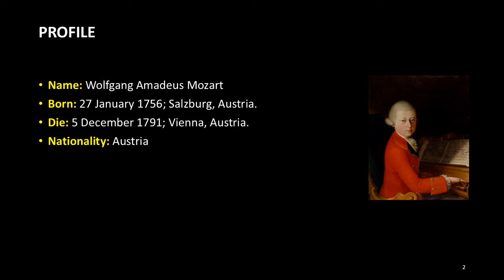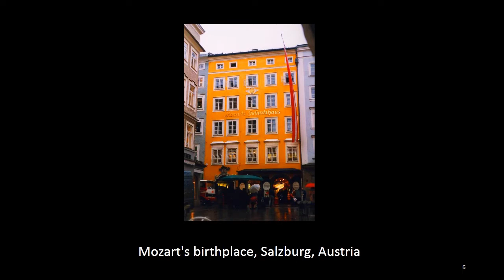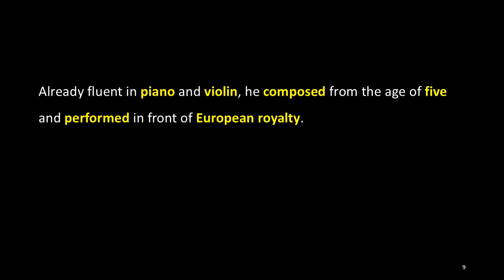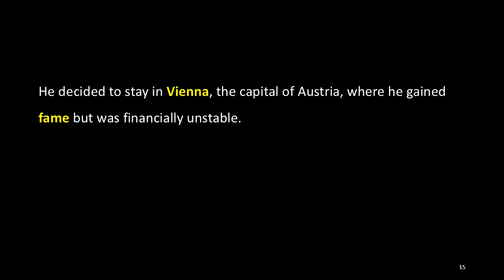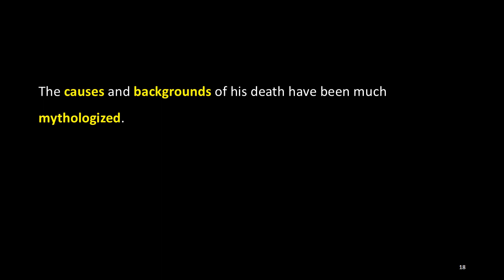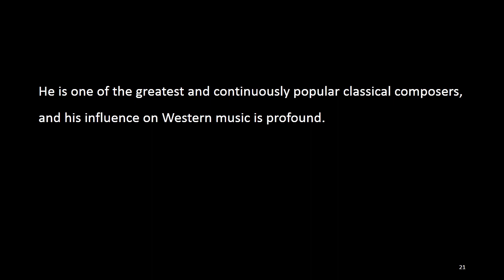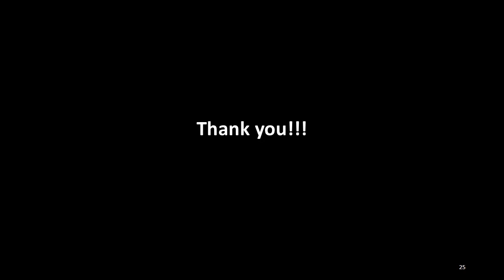COMPOSER OF THE WEEK: 2. WOLFGANG AMADEUS MOZART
Name: Wolfgang Amadeus Mozart
Born: 27 January 1756; Salzburg, Austria.
Die: 5 December 1791; Vienna, Austria.
Nationality: Austria

Wolfgang Amadeus Mozart was an Austrian composer who was born on January 27, 1756 and died on December 5, 1791. As a composer of the Classical period, he left many works as well as one of the composers who was influential on Western music history.

Born in Salzburg, Mozart has been a genius since childhood. Already fluent in piano and violin, he composed from the age of five and performed in front of European royalty. At the age of 17, Mozart worked as a composer in the Salzburg court, but his anxiety grew and he traveled to find a better position. While visiting Vienna in 1781, he was dismissed from the Salzburg position.

He decided to stay in Vienna, the capital of Austria, where he gained fame but was financially unstable. During the last few years in Vienna, Mozart composed many of his most famous symphonies, concertos, operas, and portions of the Requiem, which was mostly unfinished at the time of his early death of 35. The causes and backgrounds of his death have been much mythologized.

Mozart composed more than 600 works, many of which are considered as pinnacles of symphonies, concertos, chamber music, operas and choral music. He is one of the greatest and continuously popular classical composers, and his influence on Western music is profound.

Ludwig van Beethoven composed his early works in the shadow of Mozart, and Joseph Haydn wrote that "Posterity will not see such a talent again in 100 years."